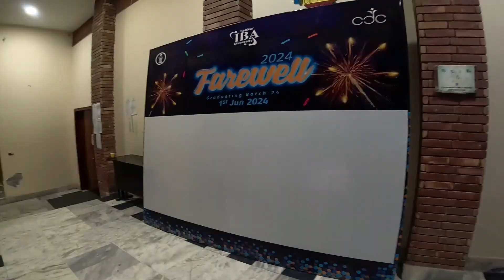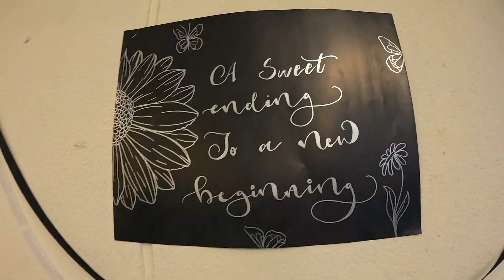Farewell 2024: A Journey Through 4 Years of Memories, Dinner, and Live Music | Sukkur IBA University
Join us for Farewell 2024, an event organized by the Alumni and Community Welfare Society of Sukkur IBA University Students Council. Relive four years of unforgettable memories from each department, enjoy a delightful dinner, and experience an amazing live performance by a talented singer. Celebrate with us as we bid farewell to our graduates!